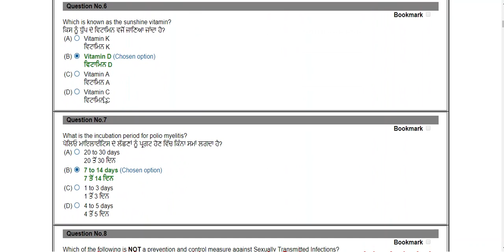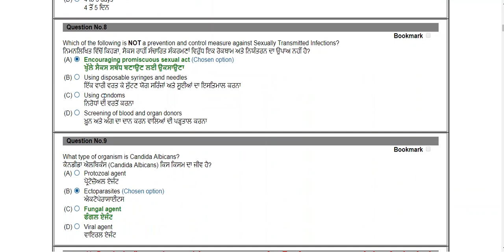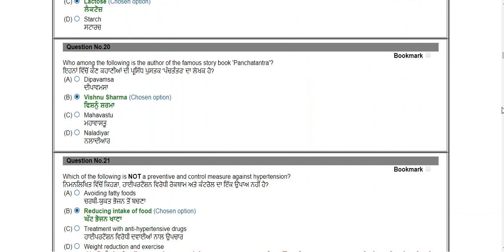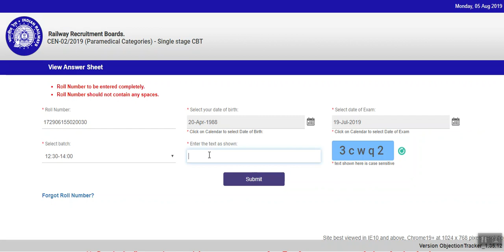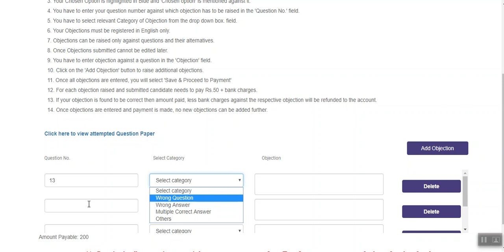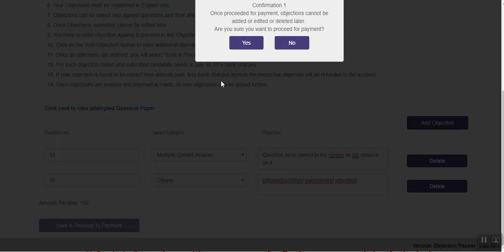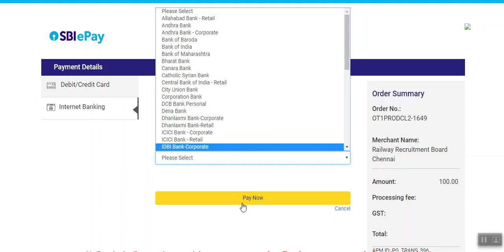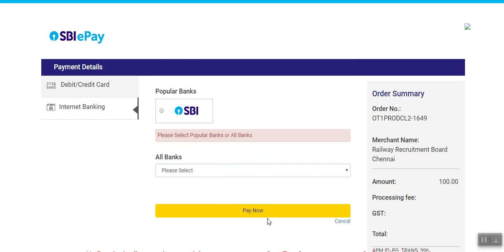RRB paramedical Objection arise Step By step .........................